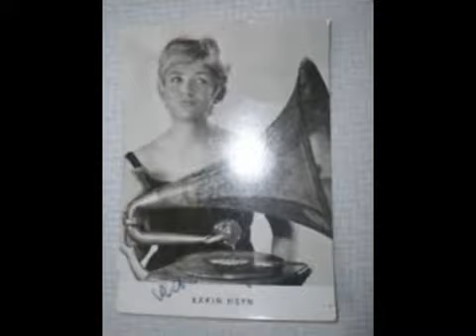Karin Heyn Krause Haare, krauser Sinn 1966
Karin, Heyn, Krause, Haare, krauser, Sinn, 1966, Karin, Heyn, Krause, Haare, krauser, Sinn, 1966